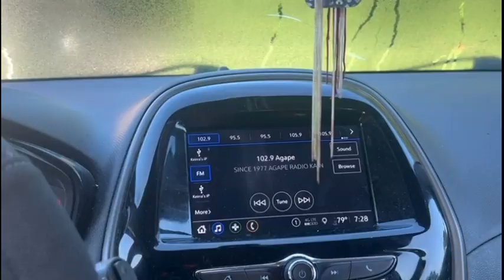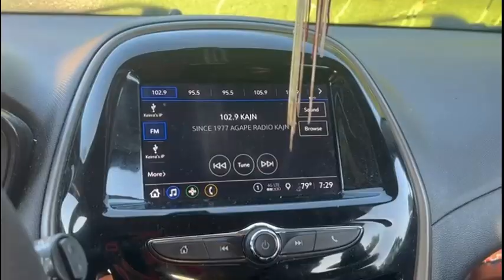Big Bird pooped on my husband's Go-Kart during a race on my 30th birthday getaway 😂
Join me on my daily vlogs, mukbangs and more exciting content as my journey to going to Lagos, Nigeria and marrying my soulmate!

Also I post shout outs, so be kind always!